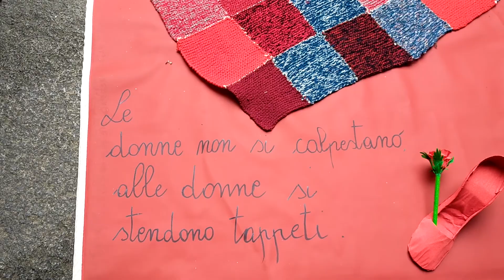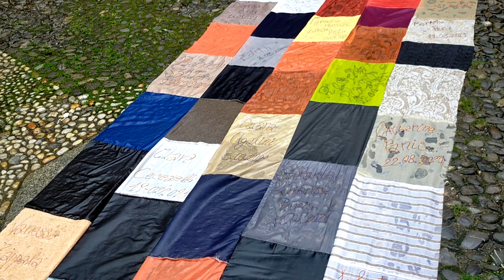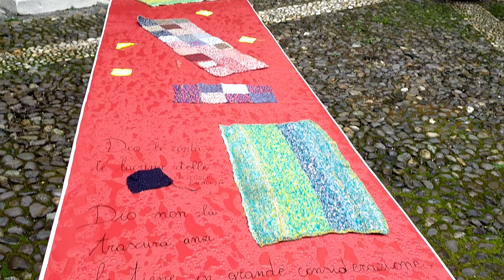I DETENUTI DEL BASSONE ED IL 25 NOVEMBRE: TAPPETI PER LE DONNE NEL CORTILE DEL COMUNE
Le parole di Elena Negretti (assessore pari opportunità di Como) e Rina Del Pero, volontaria del carcere di Como